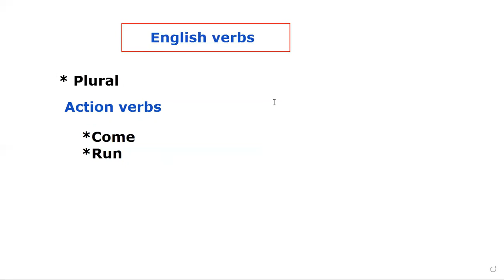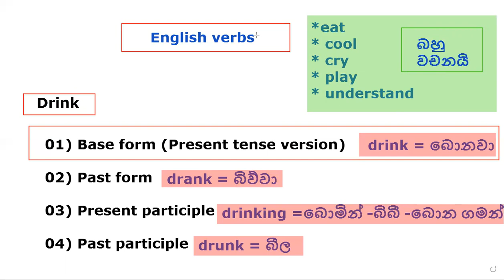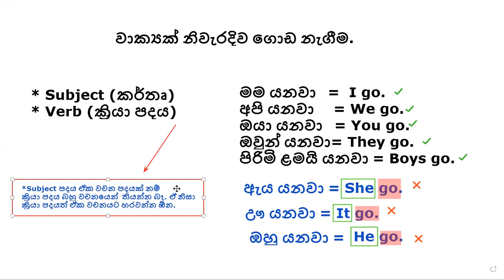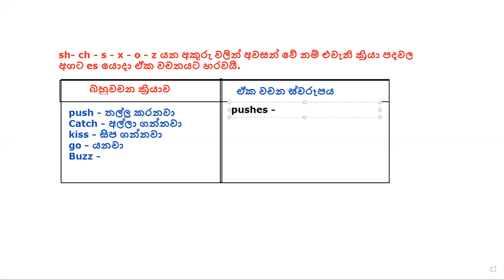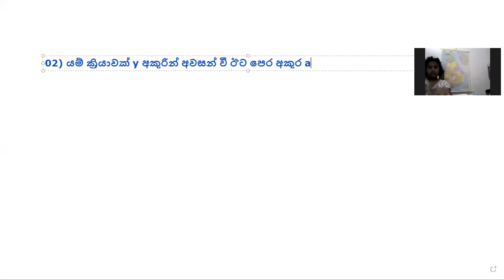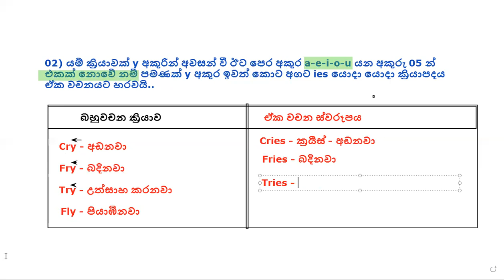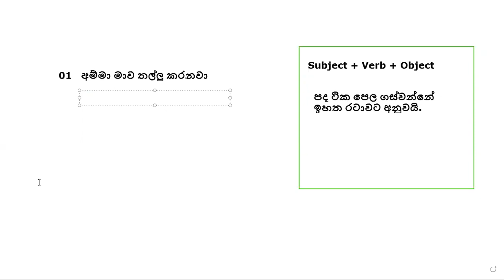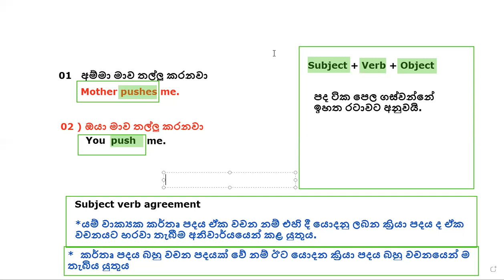Subject: Verb Agreement in English සිංහලෙන් සරළව ඉගෙන ගන්න